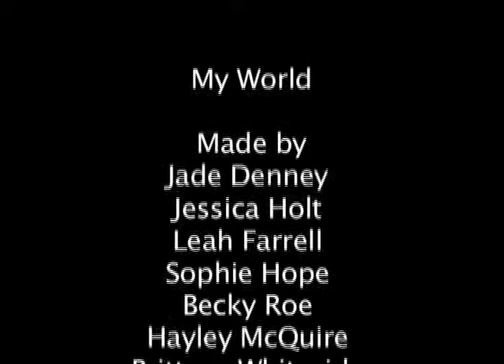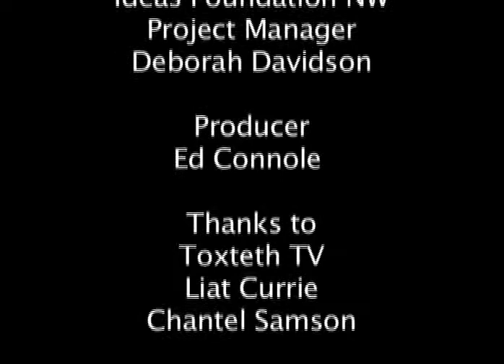My World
This film was made by a group of young people from Wigan about relationships and friendships, self worth and self image.
This is one of four films from the Ideas Foundation Graft & Glamour (G&G) Programme.  G&G was a pilot programme for young people in Wigan and Hackney excluded or likely to become excluded from school.  The G&G pilot projects tested successfully the hypothesis that some students could be engaged through the medium of media and creativity and return to studies or embark on training for the media and creative industries.  The project has been successful for a number of young people who have returned to school or began training for a future in the creative industries.
This film was written and produced